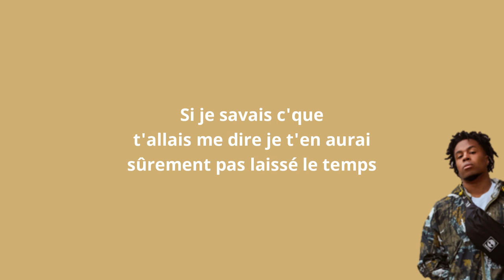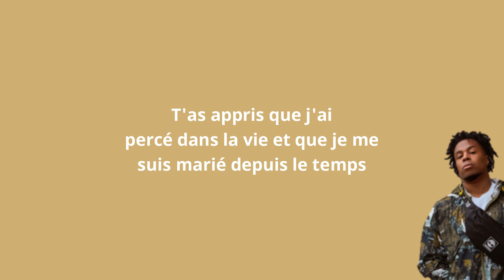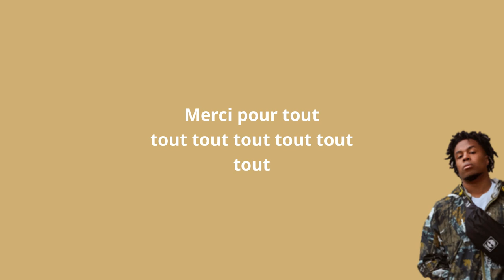Tito prince - Merci pour tout (Paroles)